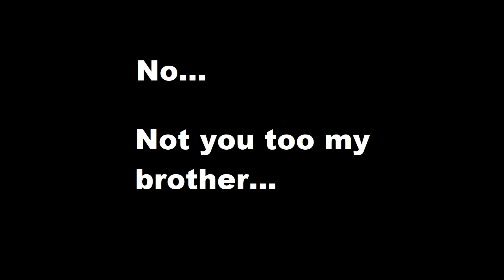The Greater Good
The Tau in 40k just have to work through a few things.